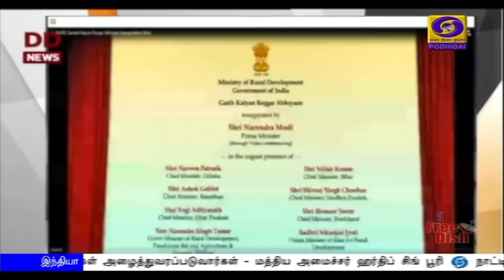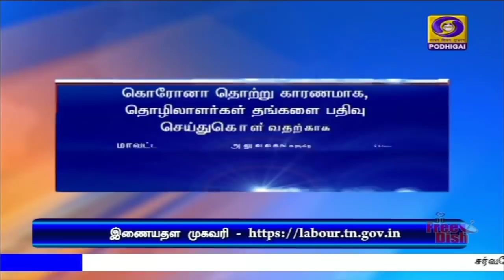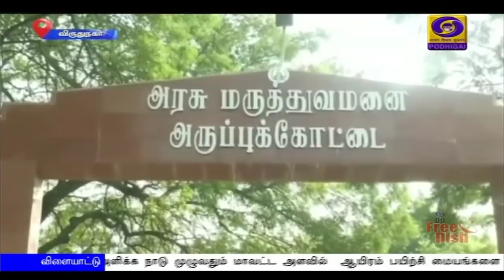பொதிகை காலை 8.00 மணி செய்திகள் [21.06.2020]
1)     கொரோனாவுக்கு எதிராக  எதிர்ப்பு சக்தியை பெருக்குவதால் அன்றாட வாழ்வின் அங்கமாக யோகா கலையை  மக்கள் பழகவேண்டும் - சர்வதேச யோகா தினத்தை முன்னிட்டு பிரதமர் நரேந்திர மோதி நாட்டு மக்களுக்கு உரை

2)  மதம், இனம், நிறம் போன்ற பேதங்களை களைந்து மனித நேயத்தை யோகாக் கலை வலுப்படுத்துகிறது - பிரதமர் நரேந்திர மோதி

3)   லடாக்   எல்லையில் கல்வான் பள்ளத்தாக்கு பகுதிக்கு சீனா உரிமை கோருவதை ஒருபோதும் ஏற்றுக்கொள்ள முடியாது - மத்திய அரசு திட்டவட்டம்

4)   வந்தே பாரத் திட்டத்தின்கீழ் மேலும் 300 விமானங்கள் மூலம் இந்தியர்கள் அழைத்துவரப்படுவார்கள் - மத்திய அமைச்சர் ஹர்திப் சிங் பூரி

5)  நாட்டில் கொரோனா தொற்றிலிருந்து குணமடைந்தோர் எண்ணிக்கை 54 புள்ளி ஒன்று மூன்று சதவீதமாக உயர்வு - இதுவரை இரண்டு லட்சத்து 13 ஆயிரத்து 831 பேர் குணமடைந்துள்ளதாக மத்திய சுகாதாரத்துறை அறிவிப்பு

6)   வானில் இன்று அபூர்வ நிகழ்வாக கங்கண சூரிய கிரகணம் நிகழ்கிறது - காலை 10.22 மணிக்கு தொடங்கி பிற்பகல் 1.41 மணி வரை கிரகணம் நீடிக்கும் என தகவல்